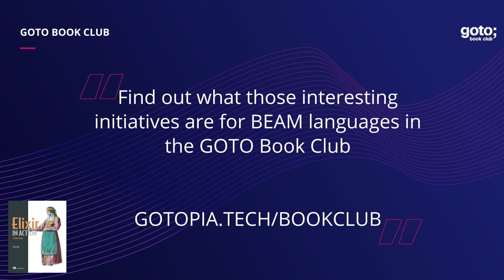Static Typing and BEAM Languages (Teaser) • Sasa Juric & Erik Schoen • GOTO 2020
Find out what those interesting initiatives are for BEAM languages in the GOTO Book Club.

Saša Jurić - Author of "Elixir in Action" @sasajuric5850
Erik Schön - Author of "The Art of Strategy" @erikschon

RECOMMENDED BOOKS
Saša Jurić • Elixir in Action •
Erik Schön • The Art Of Strategy •